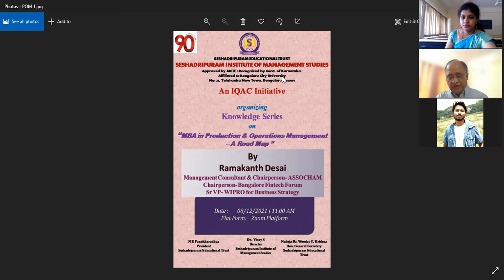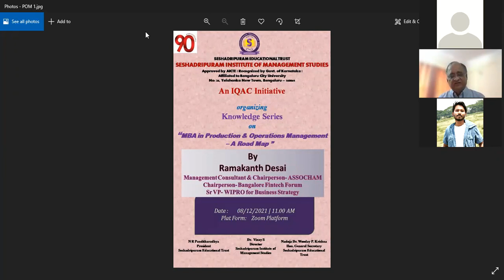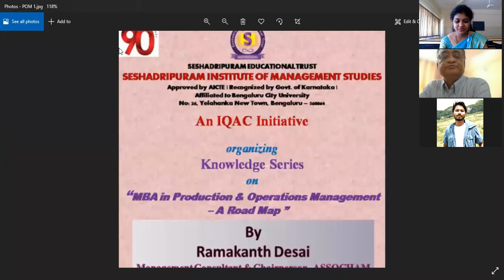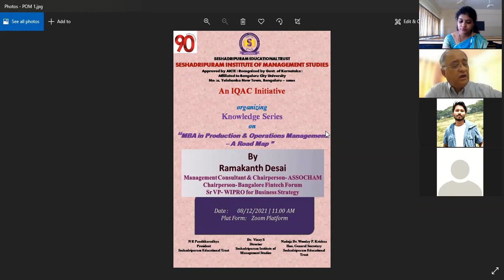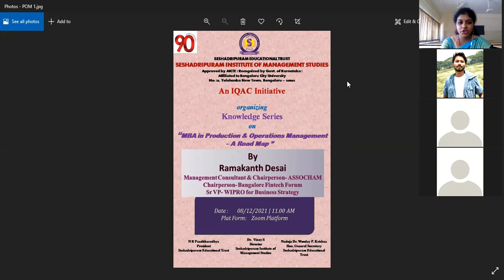MBA in Productions and Operations Management - A Road Map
Online Webinar was held on 08/12/2021 from 11:00AM. Shri Ramakanth Desai, Management consultant& Chairperson- ASSOCHAM, VP- Wipro - Business Strategy was the resource person for the session.